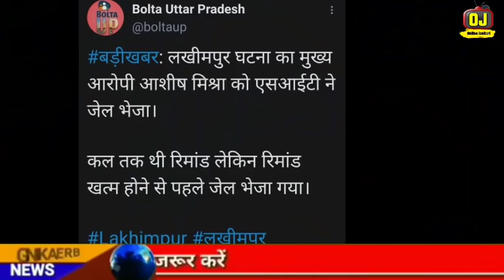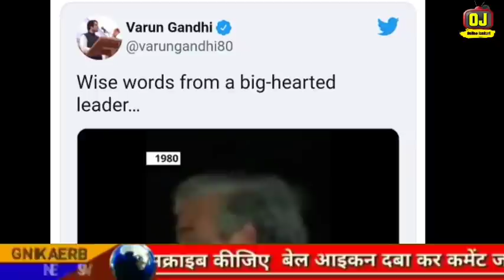Breaking News | Aaj Ke Mukhya Samachar | Fatafat Khabre | CAA NRC | Amit Shah